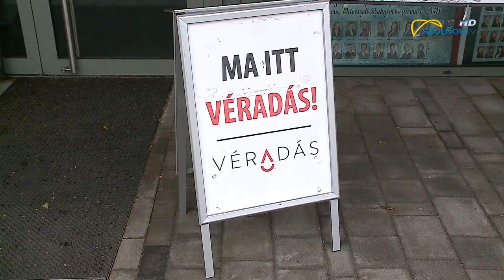Véradók napja 2020.06.15.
Elismerés a támogatásért. Június 14. a véradók világnapja. Ez alkalomból ismét véradást szervezett a  Magyar Vöröskereszt megyei szervezete az Agórába. Itt adták át a Szolnok Televíziónak odaítélt „Az év médiatámogatója „ díjat is.